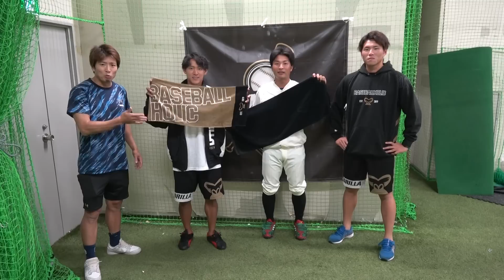まもなく天皇賜杯本番…ゴリラ軍団から皆さんにお願い。